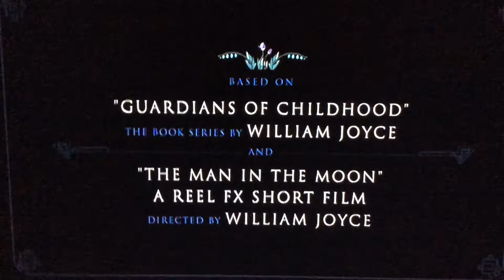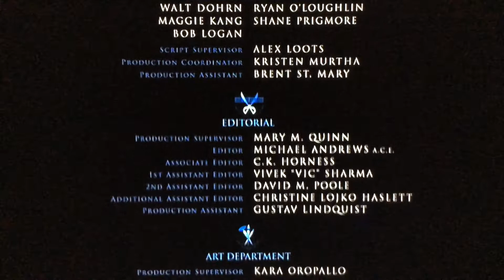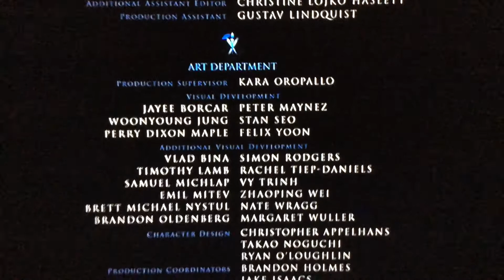Rise Of The Guardians End Credits (English Audio Description)